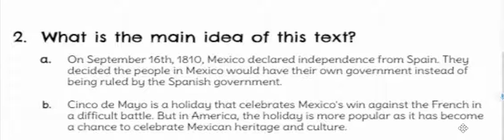Cinco de Mayo Q2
Cinco de Mayo - A Celebration! by ReadWorks Q#2